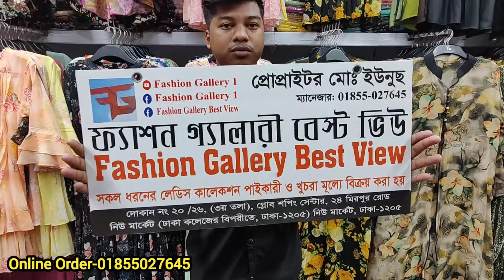পাইকারি দামে সেমি লং ওয়েস্টার্ন টপস fashionable western tops at wholesale price bd online shop